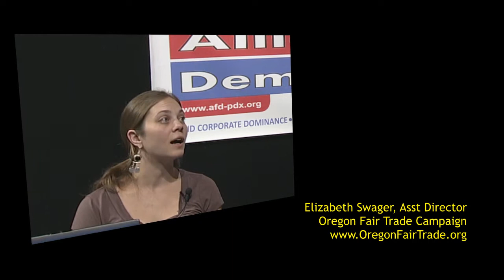12-41 TransPacific Partnership and "free-trade"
Guest Elizabeth Swager is Asst Director of Oregon Fair Trade Campaign.  She talks about her role in the enactment of Portland Oregon's sweat-free procurement ordinance, designed to protect foreign factory workers.  She goes on to review past "free-trade agreements" (NAFTA, Panama, Columbia and So Korea) and their effects on American jobs losses, tax havens and challenges to laws and regulations as a result of investor protection clauses.  The TransPacific Partnership is then discussed as as NAFTA on Steroids.  Agreement is being negotiated in super secrecy and talks about the leaked chapter which give as a look at how corporate-driven the agreement is.  Show includes a petition calling for transparency in the TPP negotiations.